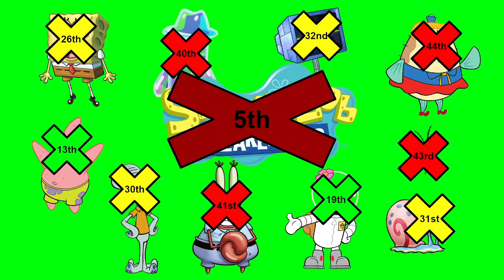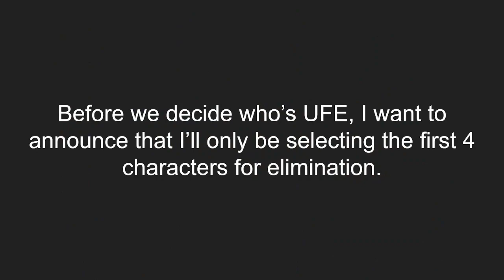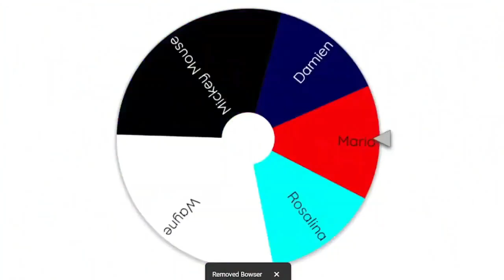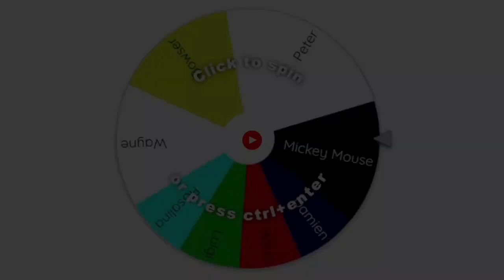SAVE Episode 49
Episode 49, 7 times 7. I wonder if I could recall this being the Final 9 back when SAVE 7 first released... in November.